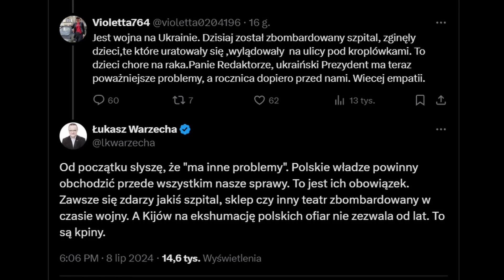Wszystko dla Ukrainy za bezdurno. Wideblog Express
Zapraszam na specjalny komentarz do ostatnich wydarzeń wokół Ukrainy. Mówię o porozumieniu podpisanym przez panów Tuska i Zełenskiego, o rocznicy Krwawej Niedzieli i o tym, że ukrainofilom przepalają się obwody.